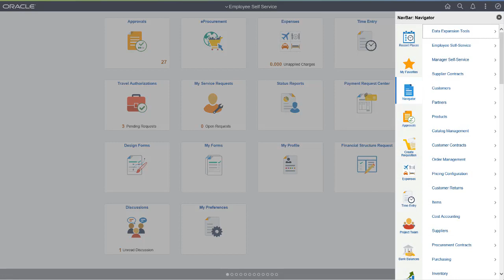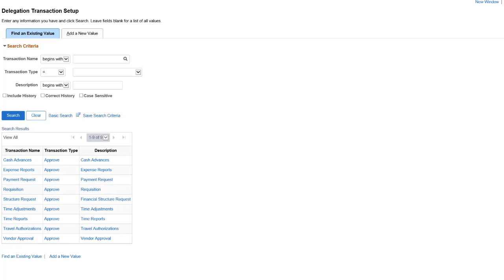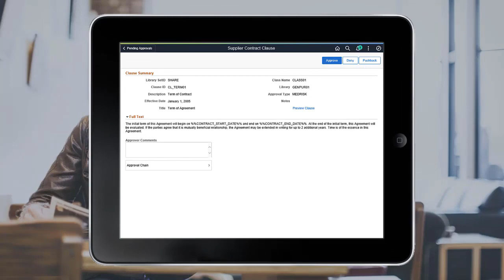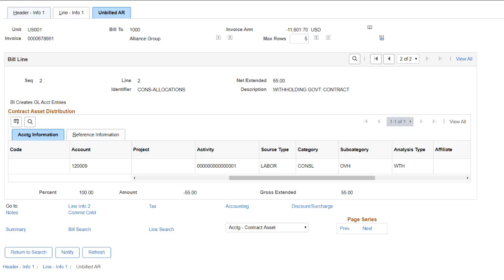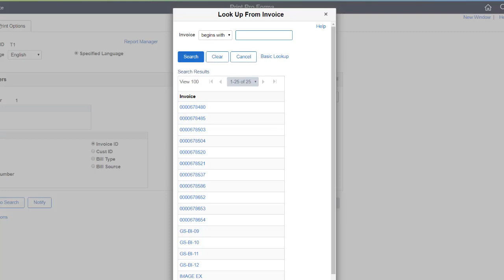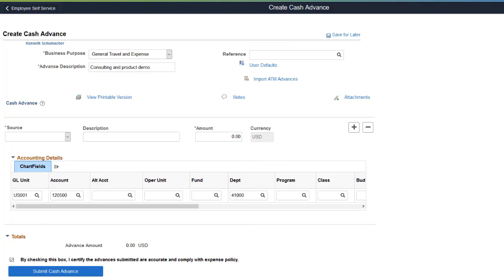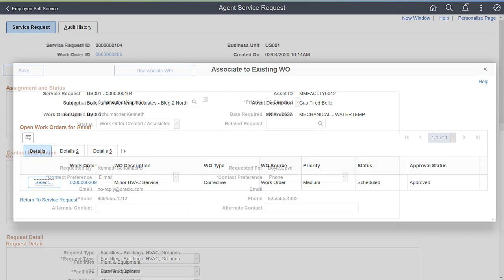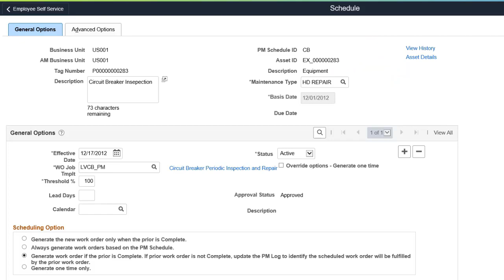Image Highlights, PeopleSoft FSCM Update Image 35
This video provides highlights of many of the new features in PeopleSoft FSCM Update Image 35. The following features are discussed in this video: (To display Start Time -- Feature Name, click SHOW MORE in the description.)

00:00 -- Introduction
00:12 – Uptake of PeopleTools 8.58
01:28 – Data Masking Using Page and Field Configurator
02:15 – Enhanced Fluid Delegation Framework
02:53 -- Review and Process Journals Not Posted in Period
03:18 -- Fluid Approval for Pushback Supplier Documents
04:06 – General Ledger Enhancements
05:01 – Add Revenue Estimate Budget Exception in WorkCenter - My Work
05:31 -- Billing Enhancements
06:22 – Extend Manager Transaction Review in Projects
07:41 – Edit Cash Advance Accounting Details
08:47 – Asset Management Enhancements
11:15 – Additional Features